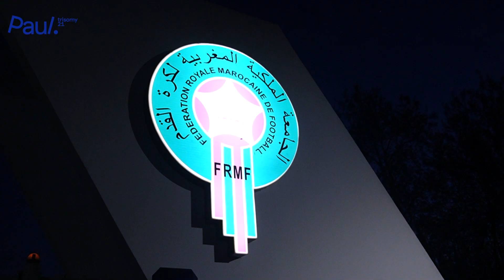ريال مدريد يستعد لمباراة نصف النهائي ضد الأهلي المصري